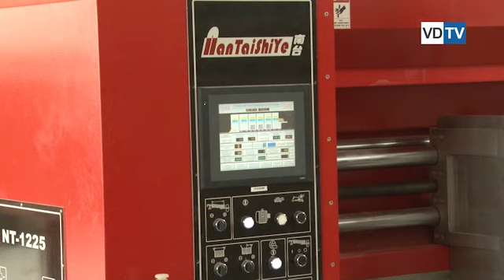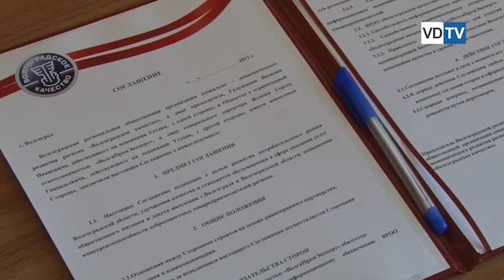«Волгоградское качество» оценило упаковку «Волгокартона»